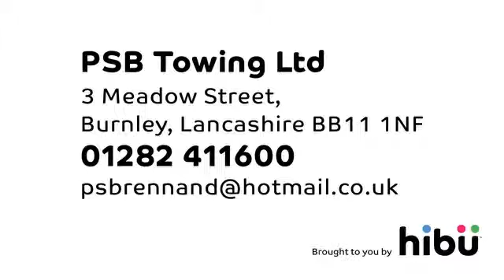Tow Bars - PSB Towing Ltd